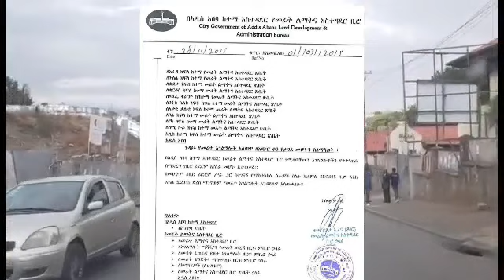አዲስ መረጃ -በአማራ ክልል የሚንቀሳቀሱ ኃይሎች “አንዳንድ የዞንና የወረዳ ከተሞችን መቆጣጠራቸውን” መንግስት ገለፀ።